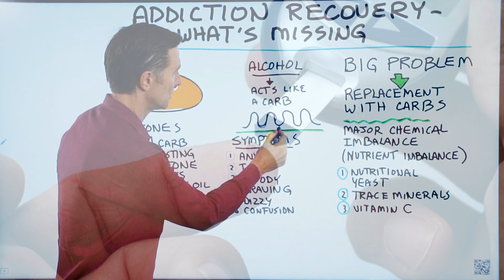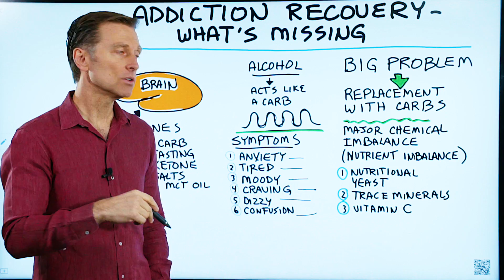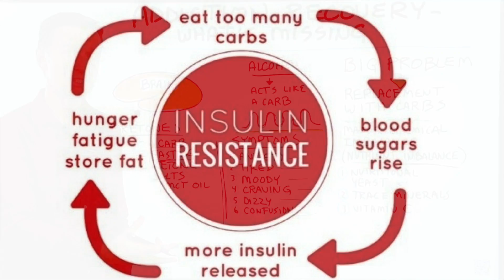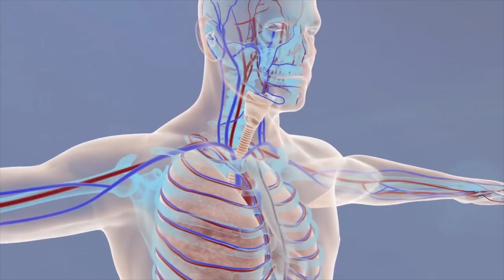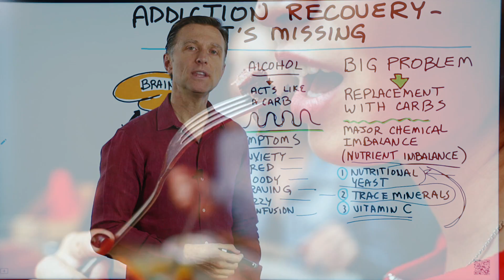The #1 Thing Missing in Addiction Recovery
What is missing from addiction recovery? Watch this video to find out.

Timestamps:
0:00 What is missing from addiction recovery
0:27 Problems with blood sugar
0:43 Symptoms of blood sugar issues
1:50 Why you should run on ketones
2:18 How to heal insulin resistance
3:35 How to replenish nutrients

In this video, I want to talk to you about the biggest thing that is missing from addiction recovery.

If you’re recovering from alcohol, for example, you have to realize that alcohol acts like a carbohydrate in the body. However, alcohol itself isn’t a carbohydrate, which means that you’ll have the fluctuations of blood sugar issues.

The symptoms of these blood sugar highs and lows are:
• Anxiety
• Exhaustion
• Moodiness
• Cravings
• Dizziness
• Confusion

When you are at something like alcoholics anonymous, for example, you are going to replace alcohol with carbs and sugars—think doughnuts, cookies, and sweetened coffee.

What we’re really dealing with are nutrient deficiencies. Addictive substances pull nutrients out of your tissues.

As your blood sugar fluctuates, you develop something called insulin resistance. When you have insulin resistance, you have a difficult time absorbing nutrients in the first place.

So not only is the alcohol (or other substance) causing nutrient deficiencies directly, it also causes nutrient deficiencies by contributing to insulin resistance.

The best things to help combat these problems are:
• Keto
• Intermittent fasting
• MCT oil
• Nutritional yeast
• Trace minerals
• Vitamin C

I hope this video helps you have a better understanding of what you can do to help you or a loved one get through addiction recovery.